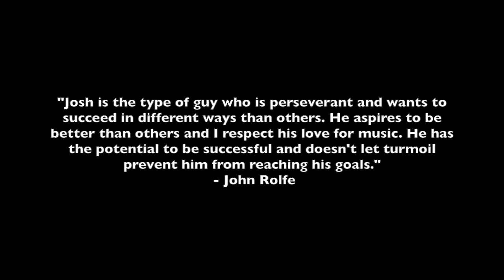Joshua Hernandez Senior Project - 2014